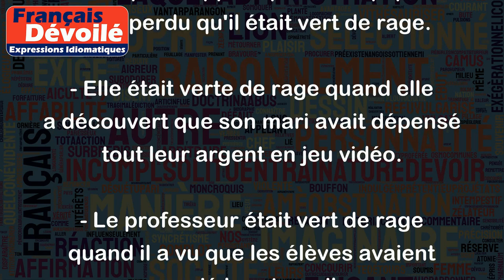Être vert de rage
L'expression "être vert de rage" signifie être très en colère ou irrité. Elle est généralement utilisée pour décrire une personne qui est très furieuse à propos de quelque chose.
Exemples :
- Il était tellement en colère lorsqu'il a appris que son équipe avait perdu qu'il était vert de rage.
- Elle était verte de rage quand elle a découvert que son mari avait dépensé tout leur argent en jeu vidéo.
- Le professeur était vert de rage quand il a vu que les élèves avaient copié leur travail.